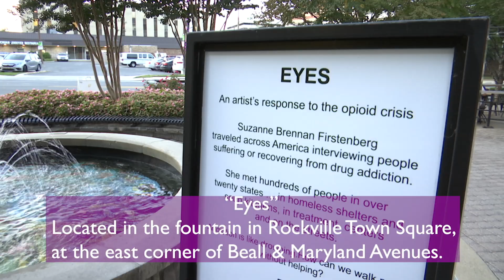Rockville Goes Purple Art Installations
Three Art Installations in Rockville Emphasize Impact of Opioid Addiction.

Local artist Suzanne Firstenberg has brought her installations “Unforgotten” (created with art therapist Sheila Berman) to Rockville City Hall and “Eyes” to Rockville Town Square. Both speak to the struggle of opioid addiction in the community.

The theme of this year’s Rockville Goes Purple campaign is “Opioids: Let’s Talk About It,” which encourages dialogue about, and openness around, the problems of opioid addiction, and seeks to create awareness about the dangers of stigmatizing addiction.

Learn more about the Rockville Goes Purple initiative and other events that mark National Recovery Month